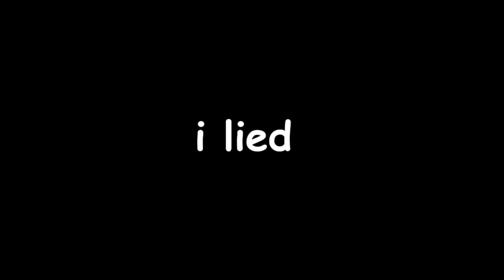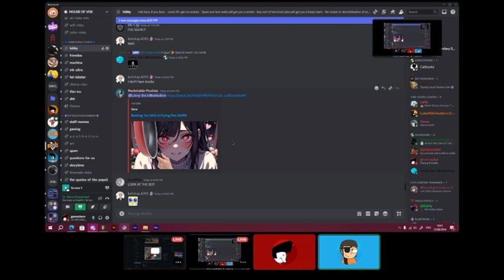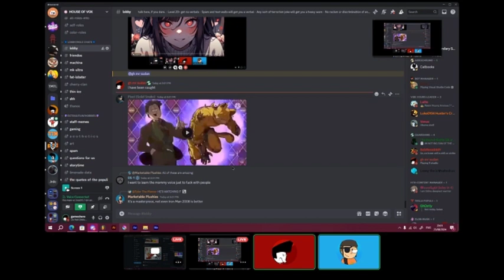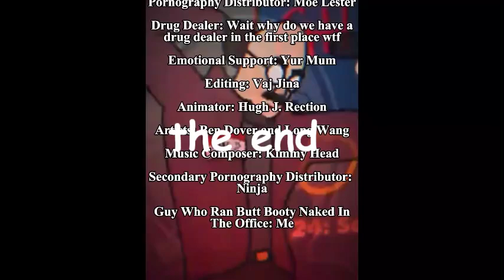New Mozart Songs (leak)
real
editing and music: me
sex master joe voice acting: @TylerTheMemer